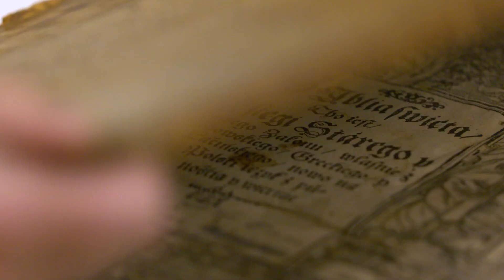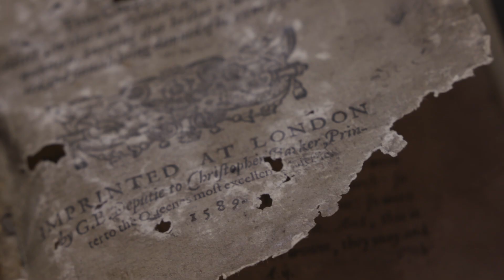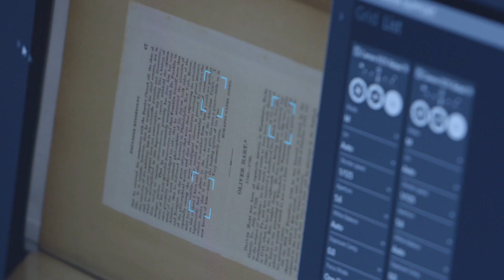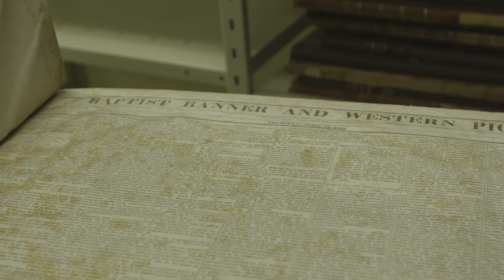American Baptist Historical Society